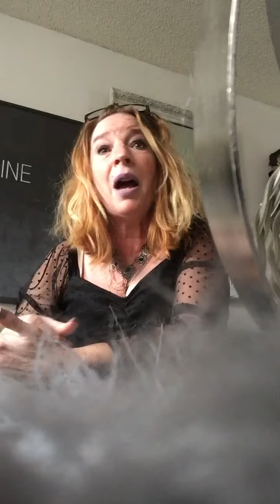Let’s get Fabulous Again, Design, Fashion, Gourmet Cooking and Wellness